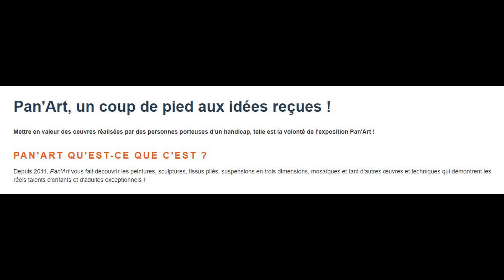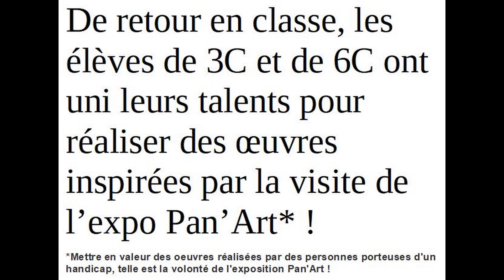Parrainage 3C 6C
De retour en classe, les élèves de 3C et de 6C ont uni leurs talents pour réaliser des œuvres inspirées par la visite de l’expo Pan’Art* !

*Mettre en valeur des oeuvres réalisées par des personnes porteuses d'un handicap, telle est la volonté de l'exposition Pan'Art !